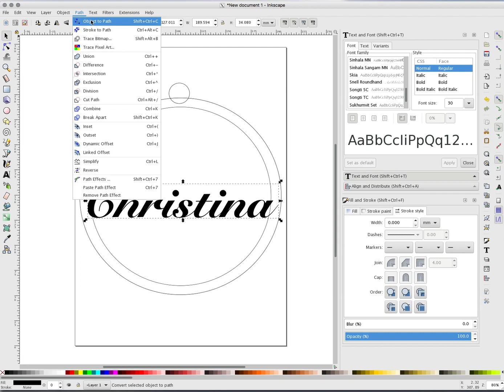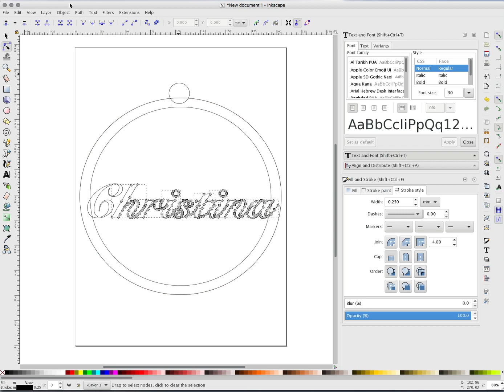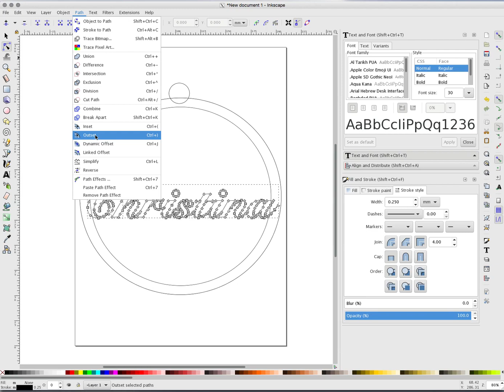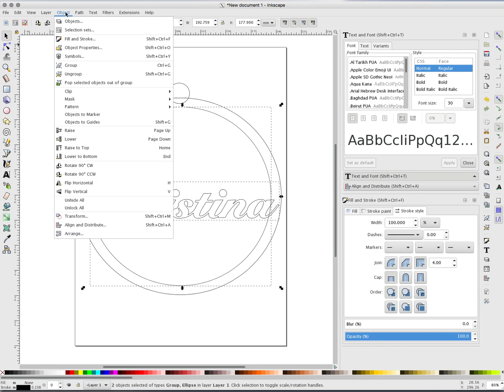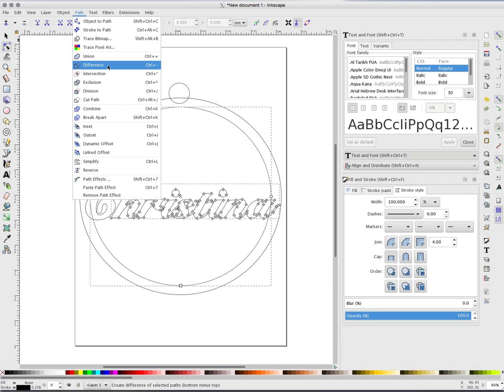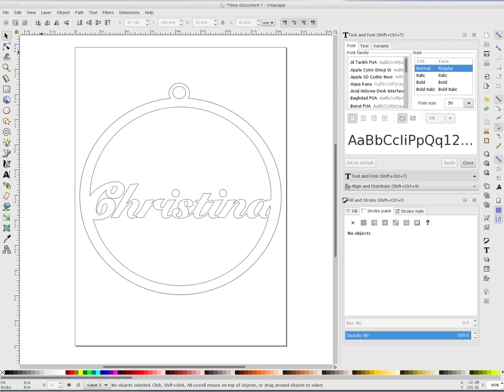How to Weld/Unite and Create a Path Offset In Inkscape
Quick tutorial on "welding" letters in inkscape and offsetting the path.

Please note that this was just an example to show the TOOLS used, this design has a few flaws (ie, the tittle..yes thats a word...over the "i" would not work on a laser cutter, as well as the C not being connected to the -hristina). The C would technically be welded/joined to the inner perimeter, but the rest of the name would be subject to breaking since its only connected at the end "a".

Also, I HIGHLY suggest looking into Illustrators capabilities. While Inkscape is great for a free tool, the interface and ease of use with OUT glitches is worth the $ alone.